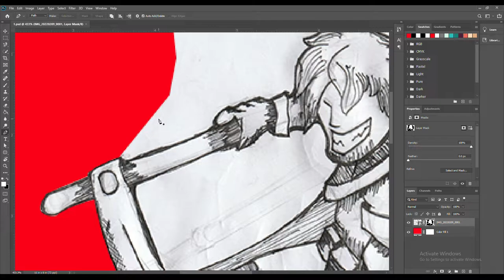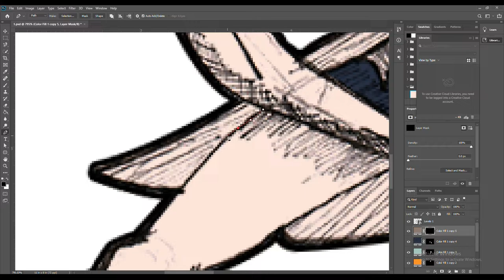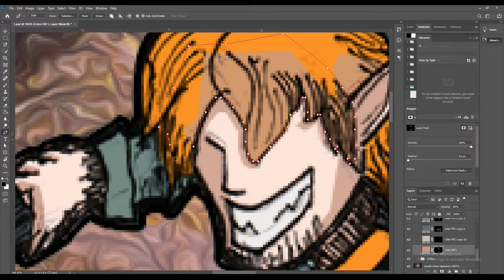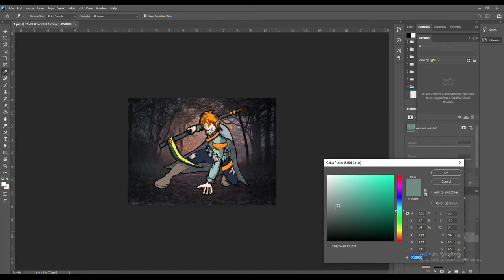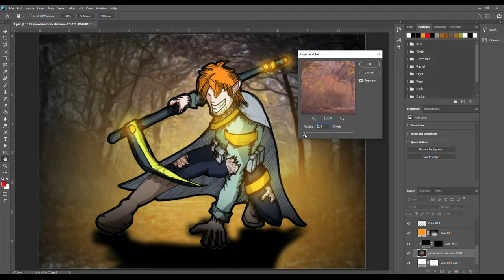Week 59: Character Design I (Adobe Photoshop Speedart)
Stocks from Madison Inouye, Ali Arapoğlu, Nathan Dumlao and Anton Atanasov

This video was made only for the aim of compiling a portfolio.